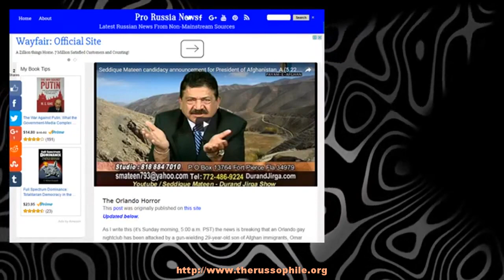The Orlando Horror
Updated below. As I write this (it&#8217;s Sunday morning, 5:00 a.m. PST) the news is breaking that an Orlando gay nightclub has been attacked by a gun-wielding 29-year-old son of Afghan immigrants, Omar Mateen, who appeared to &#8217;have leanings towards&#8217; radical Islamist ideology, according to the FBI. At least twenty people are dead, and forty-two []
The post The Orlando Horror appeared first on Pro Russia News.